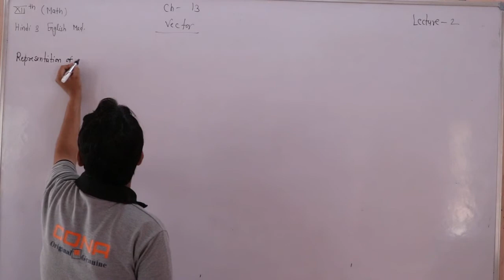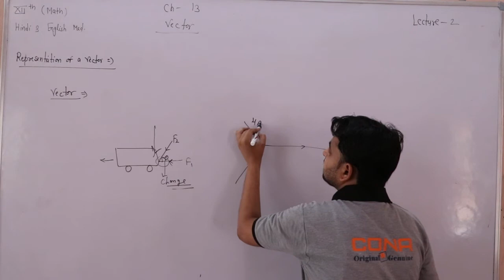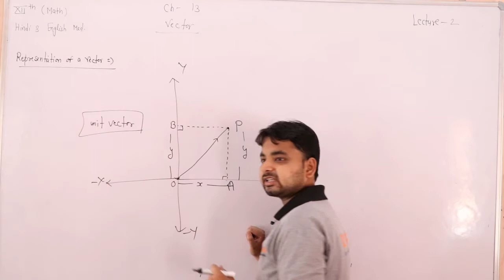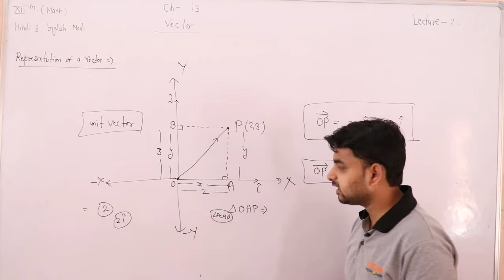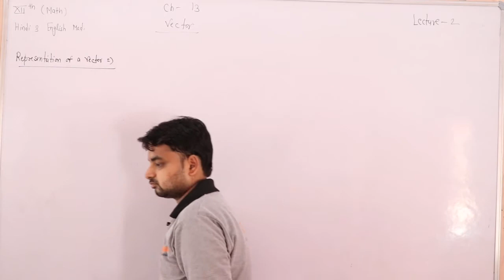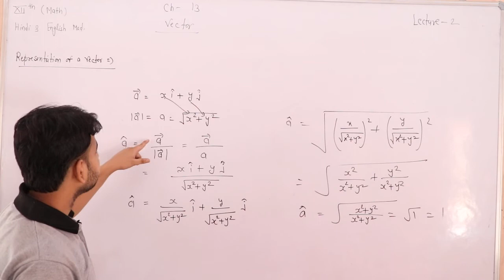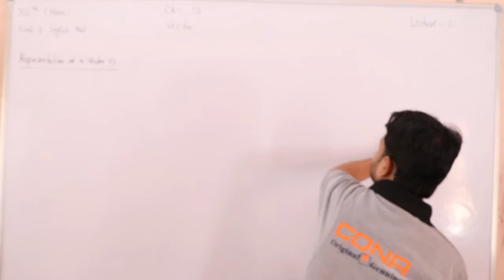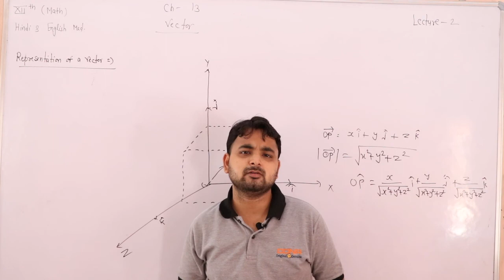Vector Lecture 02 Sub. Maths ( Class 12th ) Hindi & English Medium By Manish Sharma Sir